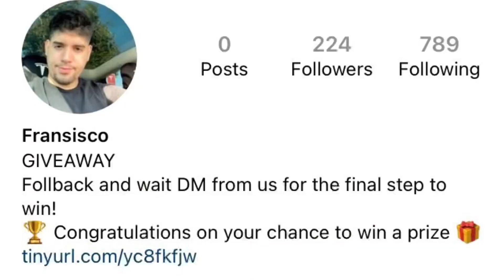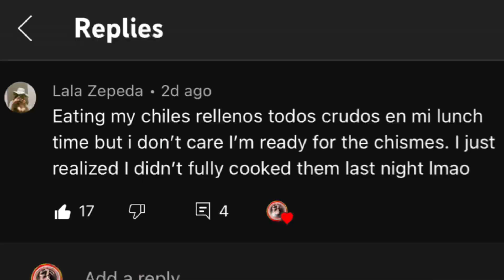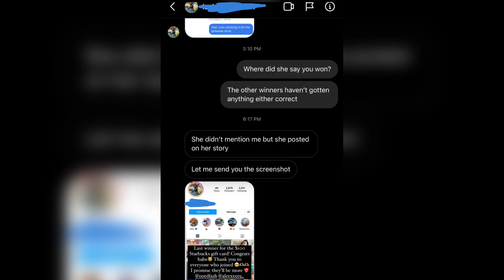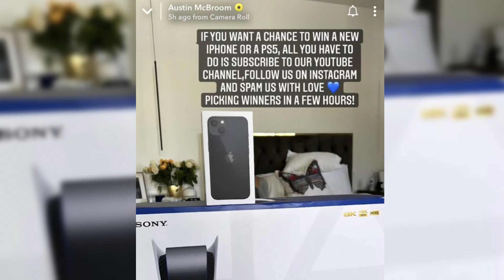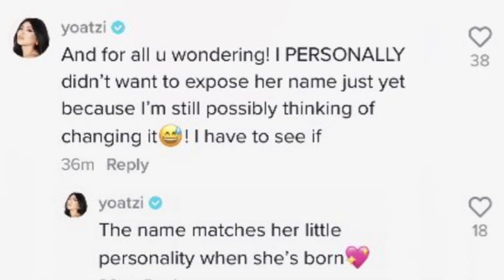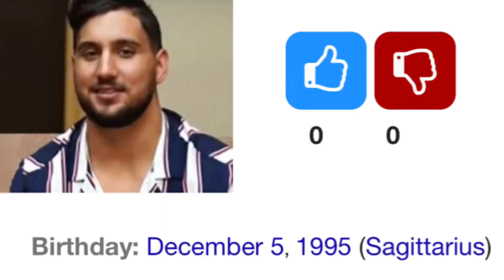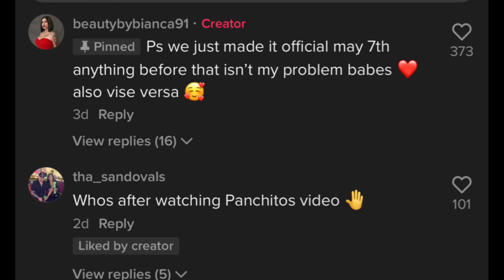ELSY SCAMMING SUPPORTERS!?YOATZI ACCIDENTALLY LEAKS THIS…*SHOCKING*